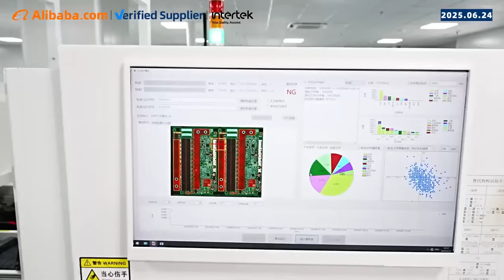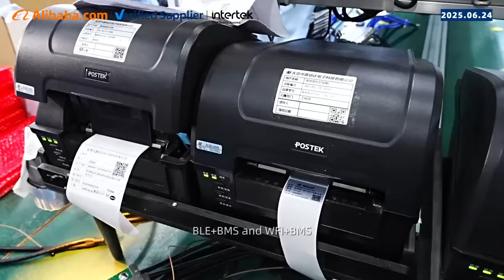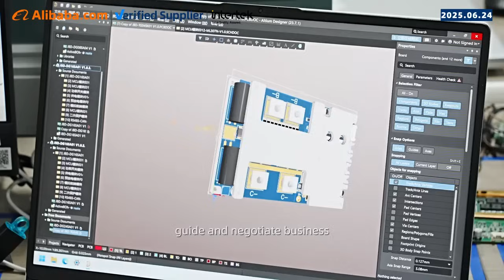Case46: JiaBeiNuo - 10-Year BMS Innovation Leader in Global Energy Storage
-How one decade of deep R&D transformed lithium battery safety, scalability, and smart integration across industries—from EVs to home storage.*

Why Do Most Battery Systems Fail Before Their Time?

Lithium-ion batteries power our modern world—driving electric vehicles, stabilizing renewable grids, and keeping critical industrial equipment online. Yet, despite rapid advancements in cell chemistry, a staggering number of battery systems suffer premature failure, reduced efficiency, or even safety hazards. The root cause? Poorly designed or outdated Battery Management Systems (BMS).

A BMS is far more than a monitoring tool—it’s the central nervous system of any lithium battery pack. Without precise voltage balancing, thermal regulation, state-of-charge estimation, and fault prediction, even the highest-quality cells can degrade rapidly or pose fire risks. In industrial and commercial applications, where uptime and reliability are non-negotiable, this becomes a mission-critical issue.

Enter JiaBeiNuo Electronic Technology Co., Ltd.—a company that has spent over a decade not just building BMS solutions, but redefining what they can do.

What Sets a Next-Gen BMS Apart from the Rest?

Founded in Dongguan, China, JiaBeiNuo has emerged as a trusted leader in intelligent lithium battery management systems. With a dedicated R&D and engineering team exceeding 90 professionals—many boasting over 10 years of hands-on experience in power battery protection and system control—the company has achieved something rare: true vertical integration.

From concept to production, from software algorithms to after-sales service, JiaBeiNuo controls every stage of development. This end-to-end capability enables them to deliver one-stop BMS solutions tailored for diverse sectors including:

- Industrial & Commercial Energy Storage
- Residential/Home Energy Storage
- Electric Vehicles (EVs) & Special-Purpose Vehicles
- Low-Speed Electric Transport
- Automotive Start-Up Batteries

Their core product line—the modular BMS series—supports configurations from 3S to 32S, with working currents reaching up to 300A, making it suitable for both compact residential units and large-scale energy installations. But performance isn’t just about specs; it’s about intelligence.

JiaBeiNuo pioneered the integration of IoT into BMS architecture, launching next-generation platforms such as:

- 4G + BMS: Real-time remote monitoring for off-grid or distributed systems
- BLE + BMS: Bluetooth-enabled diagnostics for field technicians
- Wi-Fi + BMS: Seamless cloud connectivity for smart home and microgrid applications

These innovations allow users to monitor battery health, receive predictive maintenance alerts, and optimize charge cycles—all via mobile or web interfaces. By embedding communication protocols like CAN bus, RS485, RS232, and UART, their systems integrate effortlessly with existing hardware ecosystems, ensuring backward compatibility without sacrificing future readiness.

How Can One Company Influence an Entire Industry’s Trajectory?

It starts with vision. JiaBeiNuo operates on a strategic framework known internally as “2-2-2-2”—a model emphasizing dual innovation in technology and business models, dual markets (domestic and international), dual channels (OEM and ODM), and dual values: honesty, pragmatism, and excellence.

This philosophy has powered consistent innovation and global expansion. Today, JiaBeiNuo’s intelligent BMS solutions are deployed in over 100 countries, serving clients ranging from solar startups to heavy machinery manufacturers. Their success lies not only in technical superiority but in understanding real-world operational pain points: harsh environments, inconsistent grid quality, lack of skilled maintenance personnel.

To address these challenges, JiaBeiNuo’s BMS firmware includes advanced features such as:

- Dynamic load balancing under fluctuating discharge conditions
- Adaptive SOC (State of Charge) calibration using machine learning principles
- Multi-level fault detection and automatic isolation protocols
- Over-voltage, over-current, short-circuit, and temperature anomaly protections

Crucially, all products adhere to international safety standards and undergo rigorous environmental stress testing. Whether powering a rural telecom tower or a fleet of delivery e-trikes, reliability isn’t assumed—it’s engineered.

The result? A growing ecosystem of smarter, safer, longer-lasting battery systems that support the global transition to sustainable energy.

This content complies with YouTube's advertiser-friendly guidelines. No misleading claims, prohibited products, or harmful content are present. All technical specifications are verifiable and representative of actual product capabilities.